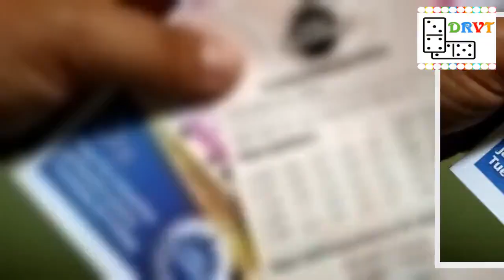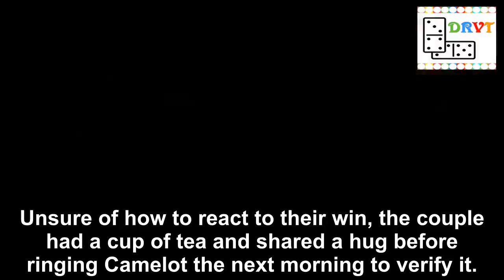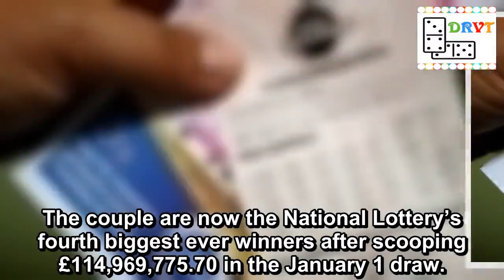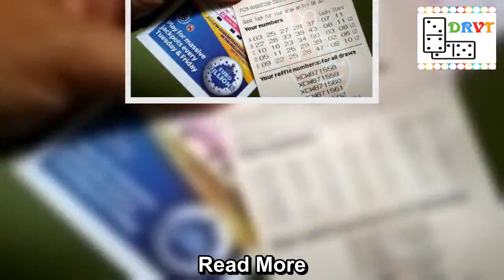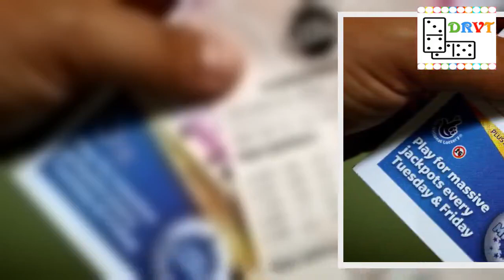EuroMillions results: Friday's winning National Lottery numbers for £15m jackpot